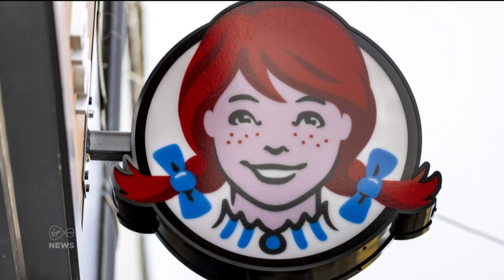International fast food chain Wendy's is planning to enter the Irish market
The fast-food chain Wendy's is planning to enter the Irish market.